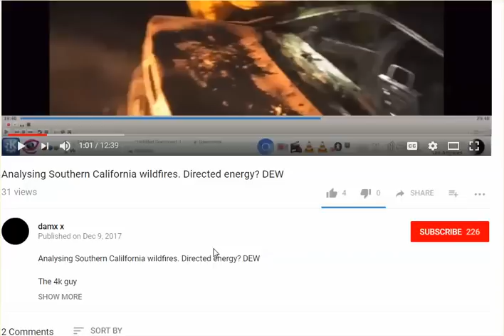Must See Video On CA Fires --- 1st Minute Kind of Makes You Go Ummmm....